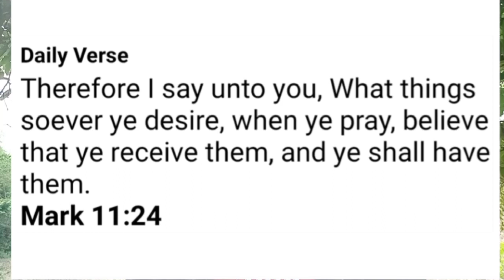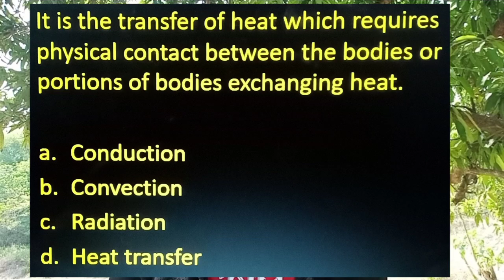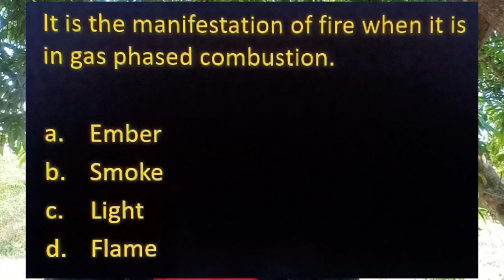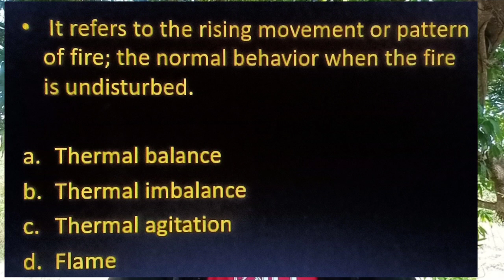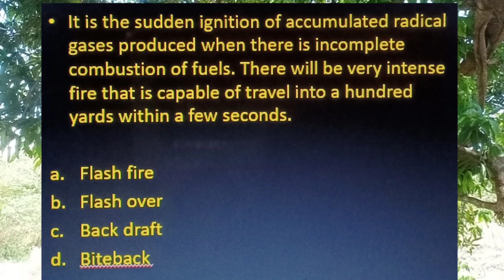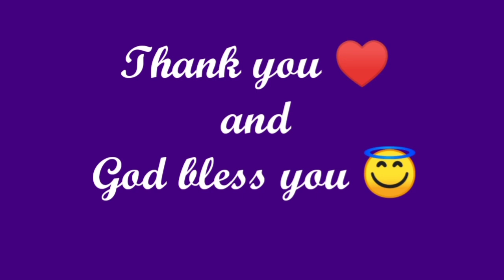Fire Technology / Fire Behavior (CDI reviewer) criminology board exam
This criminology lecture discusses, Methods of Heat transfer, Product of Combustion. Fire Behavior lecture, etc. under crime Detection and Investigation for criminology board exam.